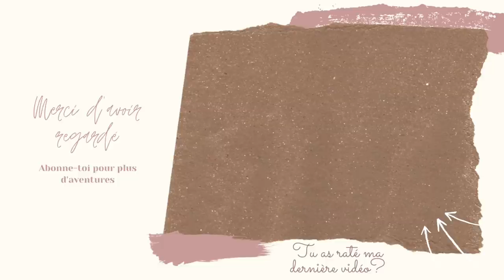ON TESTE DES OBJETS WTF ALIEXPRESS 🤔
-Mixeur smoothie box
-Infuseur à thé
-Cuiseur à oeuf
-Chargeur à induction
-Mini cuiseur à riz
-Bandeau bluetooth
-Faux cils
-Veste organza

Du 29 mars à 9h au 3 avril  à 9h, il y aura beaucoup de promotions :)

Quelques codes promo spéciaux pour vous!

Pour les nouveaux acheteur (valable jusqu’au 30 septembre 2021) :
PD9GcYQU
Moins 5€ pour un panier de 10€
(Non cumulable avec les produits à 0,01€)

Pour les autres (valable jusqu’au 3 avril 2021) :

- FR328IM07: moins 7€ pour un panier de 50€
- FR328IM05 : moins 4€ pour un panier de 35€
- FRPA32812: moins 12 € pour un panier de 100€
- PASSION20: moins 20 € pour un panier de 160€
- PASSION28: moins 28 € pour un panier de 210€
- SUPER32840: moins 40 € pour un panier de 280€

Utilisez ce code pour US $4.00 de réduction sur les commandes de US $5.00 et plus !
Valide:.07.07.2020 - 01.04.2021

❤ MON MAQUILLAGE ❤

Bon visionnage :)